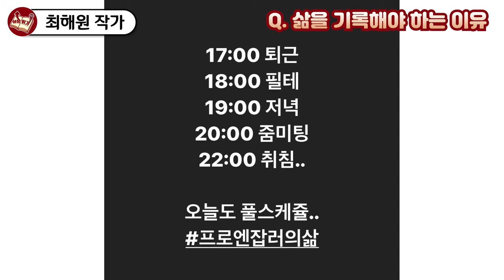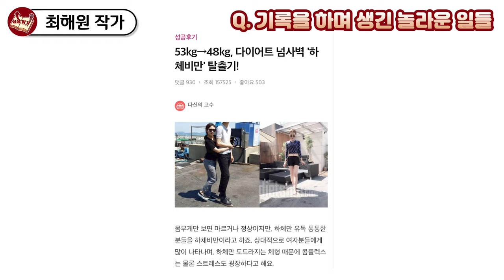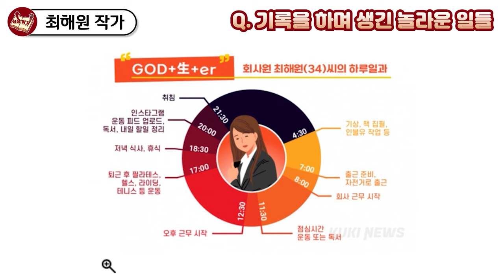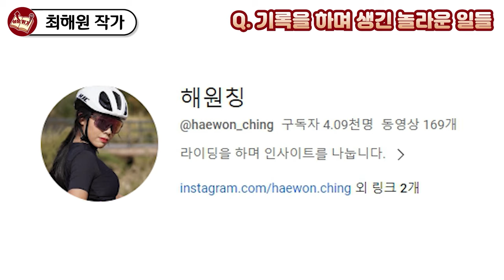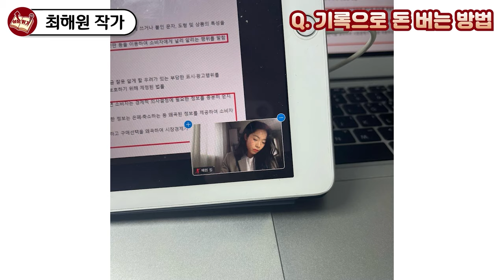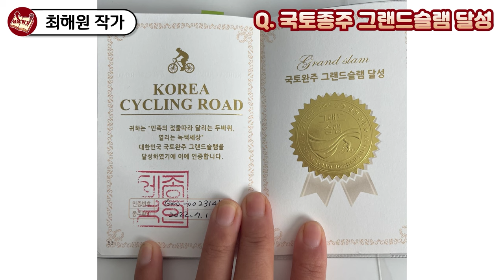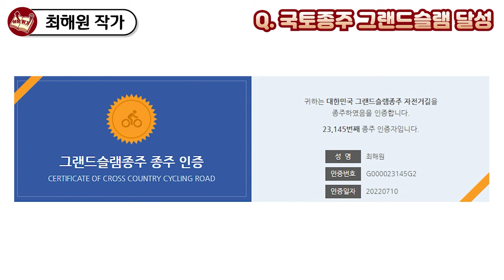자전거로 국토종주를 하게 되면 얻게되는 2가지 I 최해원 2부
📚 최해원, 라이프 위너